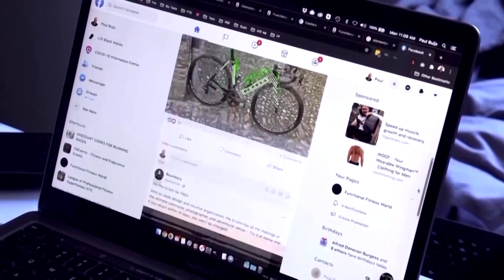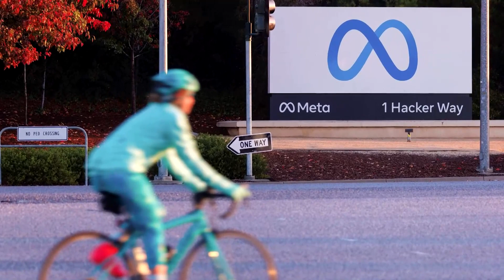Facebook parent Meta plans more layoffs, says report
Facebook parent Meta has delayed finalizing the budgets of multiple teams as it prepares a fresh round of job cuts, the Financial Times reported. The company announced 11,000 cuts in November.